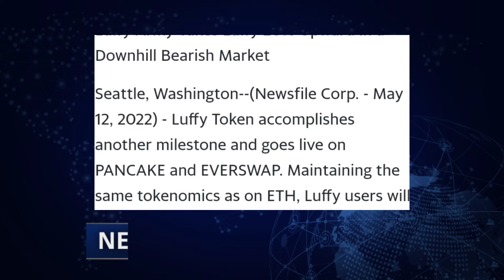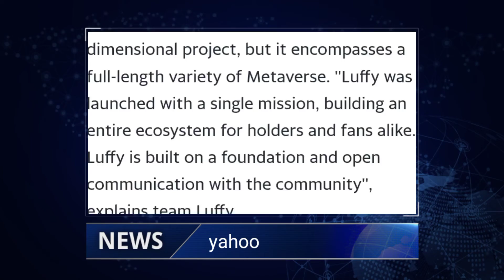Wow luffy on yahoo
NFT LUFFY OFFICIAL
BREAKING NEWS LUFFY ON YAHOO